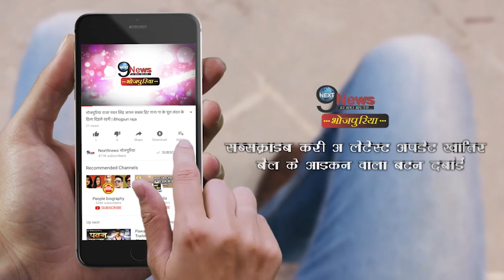रानी चटर्जी का डांस देख फैंस ने क्यों कहा, रानी मुखर्जी लग रही ! || Rani Chatterjee